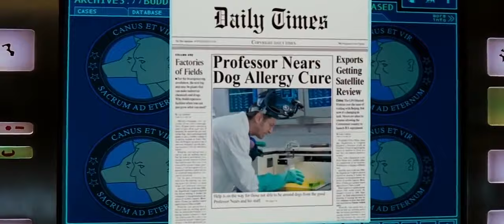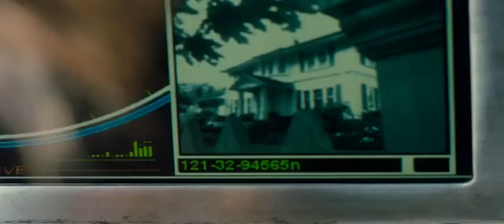Cats and Dogs: Lou Meets His Team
Cats And Dogs 2001 BRRip 720p x264 Dual Audio Hindi English GOPI SAHI PDR_02